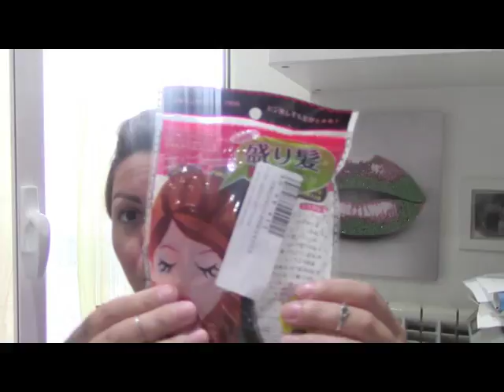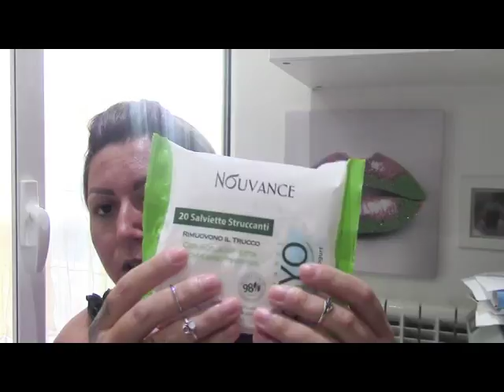I PREFERITI DI LUGLIO ft PASSION YOUTUBERS COLLABORAZIONI 💋 ❀